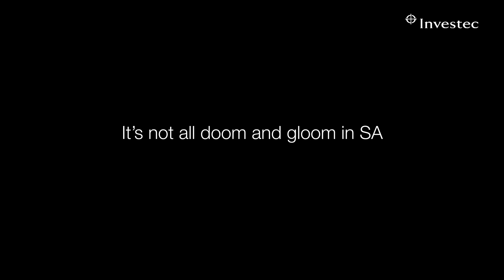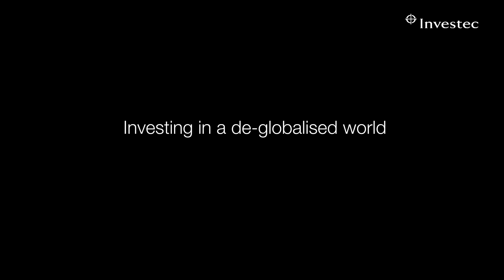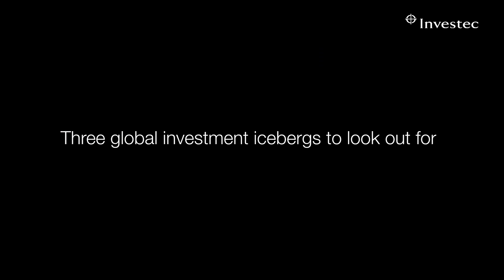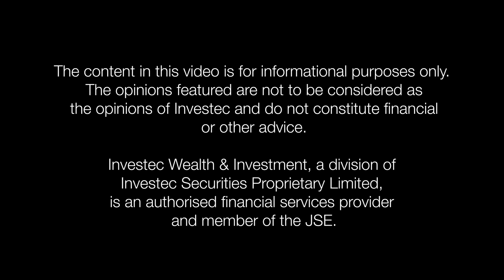Investment horizon 2020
What impact will a trade war de-escalation, the low global inflation levels and an uptick in worldwide manufacturing activity have on South Africa? A panel of Investec Wealth & Investment experts are joined by political analyst Ralph Mathekga to share their insights on the global and local investment outlook for 2020.
Topics include:
The South African political landscape
Global investment icebergs to look out for including the trade war, inflation and global manufacturing
Emerging markets on the rise
De-globalisation
The case for offshore investing